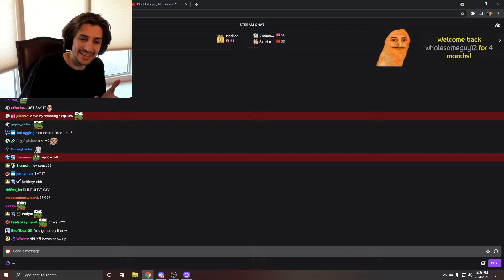xQc talks about someone breaking into his old house